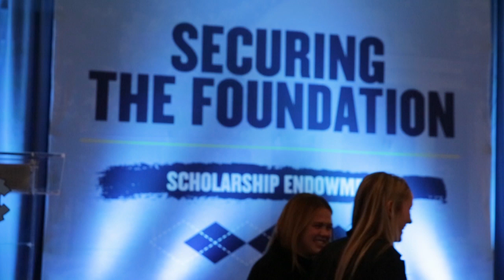Carolina Athletics 2019 Spring Scholarship Dinner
Highlights from the 2019 Spring Scholarship dinner honoring Carolina student-athletes and their scholarship donors.